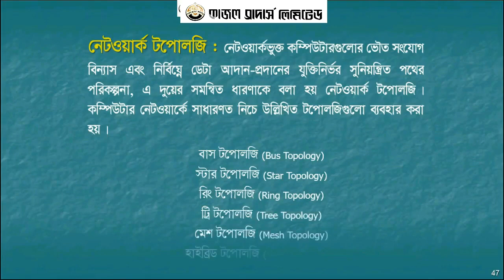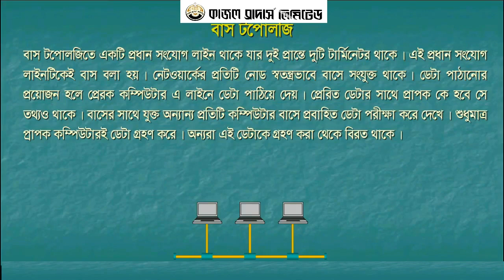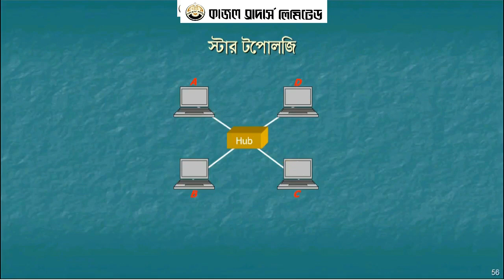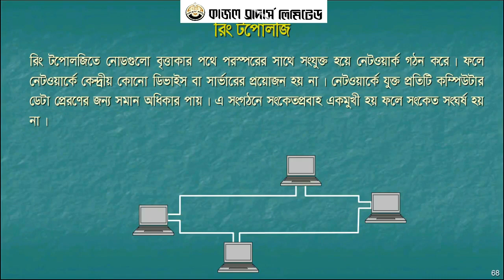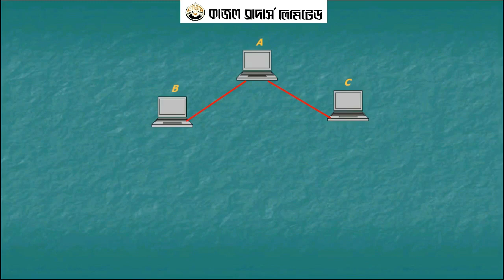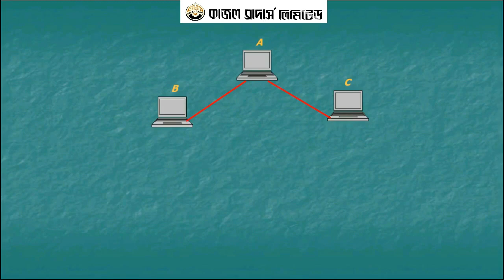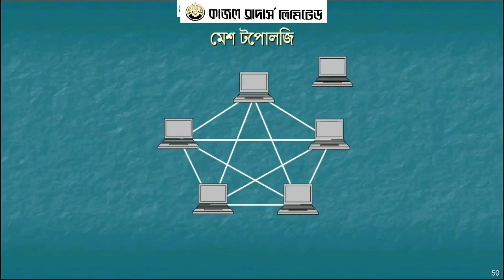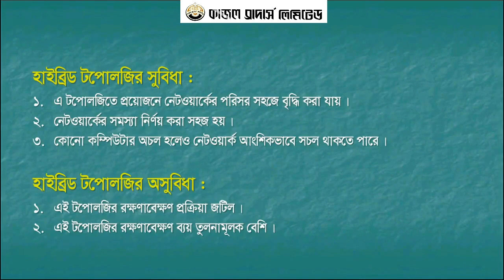Network Topology HSC ICT 2ND CHAPTER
Network topology is the arrangement of the elements (links, nodes, etc.) of a communication network.[1][2] Network topology can be used to define or describe the arrangement of various types of telecommunication networks, including command and control radio networks,[3] industrial fieldbusses and computer networks.

Network topology is the topological[4] structure of a network and may be depicted physically or logically. It is an application of graph theory[3] wherein communicating devices are modeled as nodes and the connections between the devices are modeled as links or lines between the nodes. Physical topology is the placement of the various components of a network (e.g., device location and cable installation), while logical topology illustrates how data flows within a network. Distances between nodes, physical interconnections, transmission rates, or signal types may differ between two different networks, yet their logical topologies may be identical. A network’s physical topology is a particular concern of the physical layer of the OSI model.

Examples of network topologies are found in local area networks (LAN), a common computer network installation. Any given node in the LAN has one or more physical links to other devices in the network; graphically mapping these links results in a geometric shape that can be used to describe the physical topology of the network. A wide variety of physical topologies have been used in LANs, including ring, bus, mesh and star. Conversely, mapping the data flow between the components determines the logical topology of the network. In comparison, Controller Area Networks, common in vehicles, are primarily distributed control system networks of one or more controllers interconnected with sensors and actuators over, invariably, a physical bus topology.